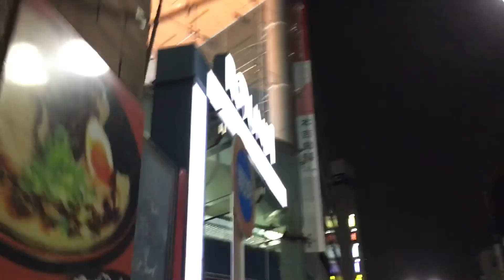2021年3月28日 町田その1 自宅から町田ラウンドワン